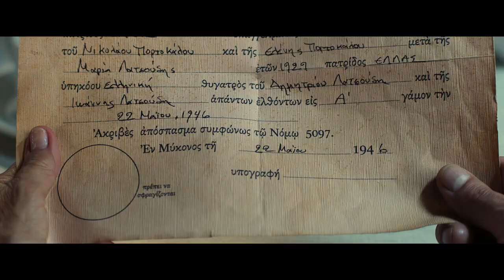My Big Fat Greek Wedding 2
After spending most of their time focusing on their troubling teenage daughter, Toula and Ian are facing marital problems while also having to deal with yet another Greek wedding - this time, even bigger and fatter..